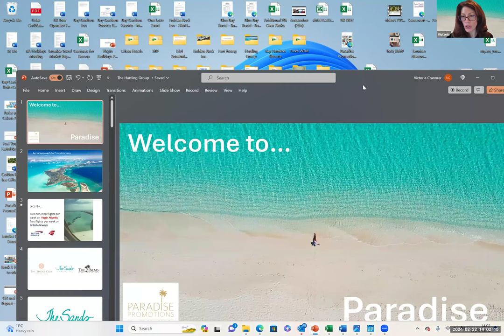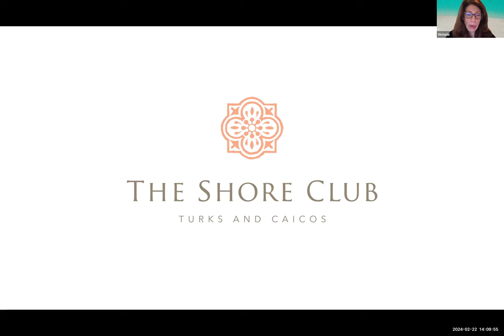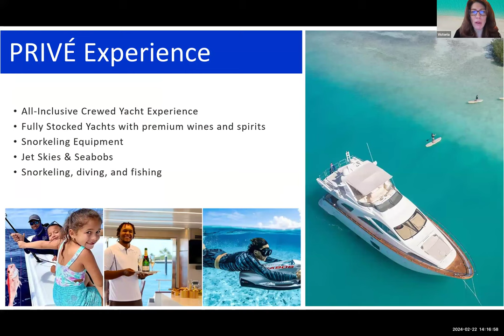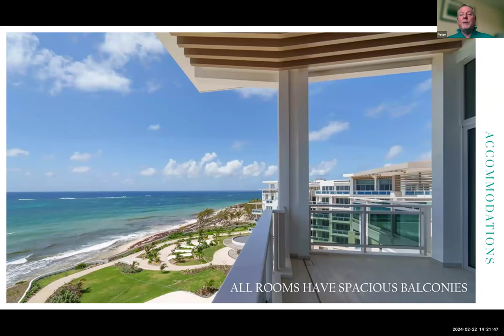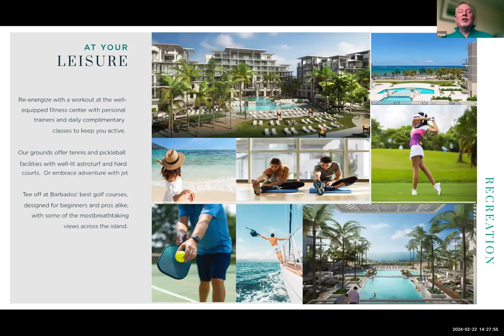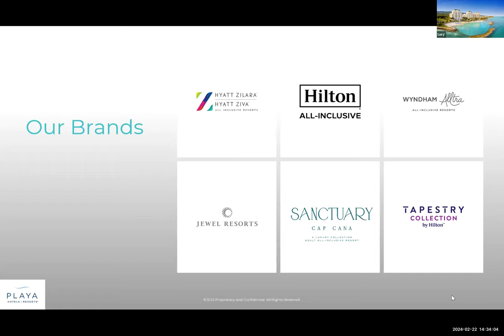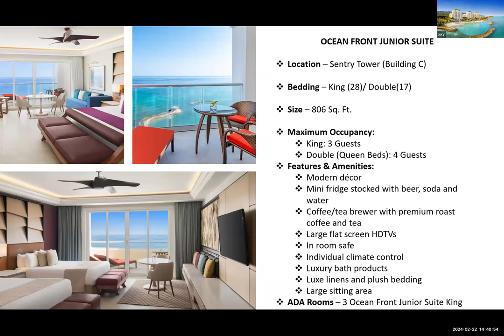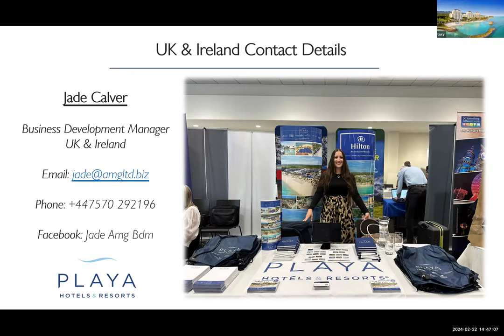Caribbean Corner 22 feb 24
Bringing your favourite Caribbean hotels & tourist boards together to give you a mini training or overview of the destination.

Wyndham Grand Barbados, Sam Lord’s Castle Resort & Spa.
The Hartling Group - The Sands, The Palms and The Shore Club, Turks & Caicos
Playa Hotels & Resorts